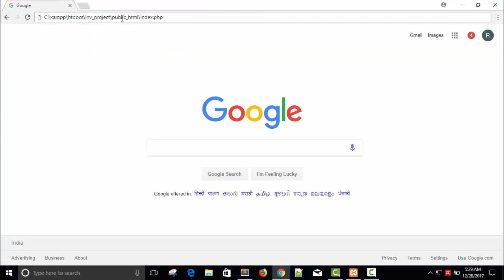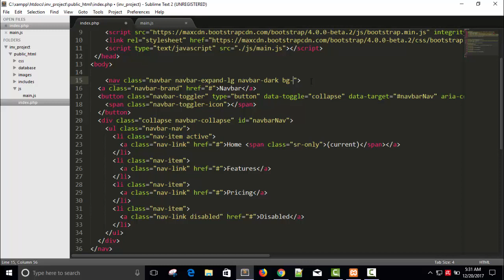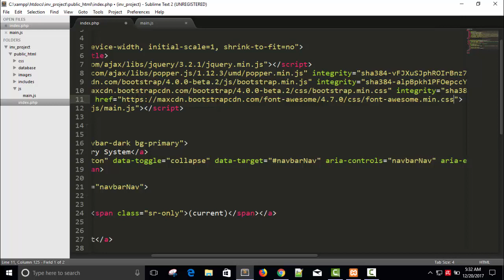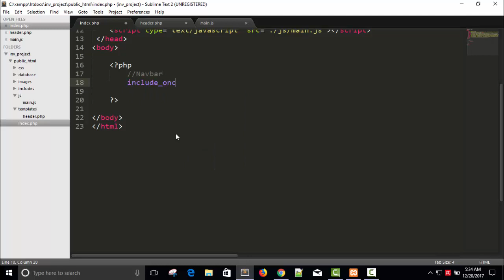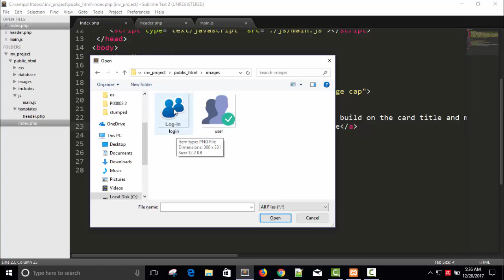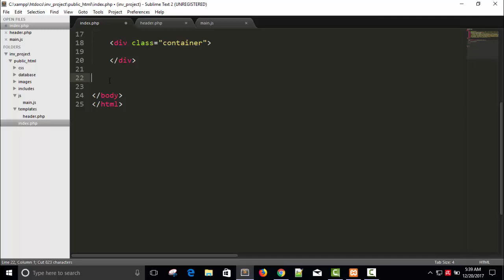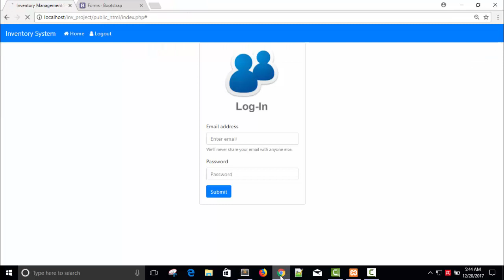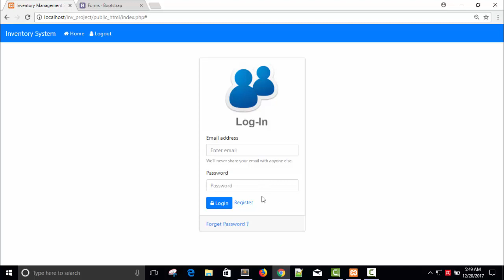Inventory Management System using PHP, Mysqli, jQuery-Ajax and Bootstrap Part - 3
Inventory Management System using PHP, Mysqli, jQuery-Ajax, Bootstrap V4
Login Form Design using Bootstrap V4